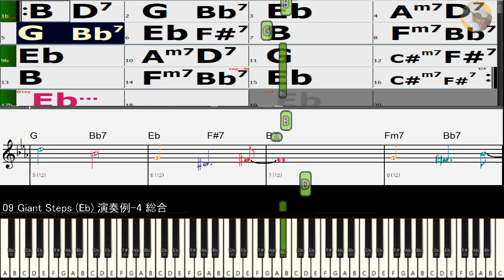09 Giant Steps (Eb) 演奏例 総合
■GIANT STEPS (Eb) 黒本1 P-73